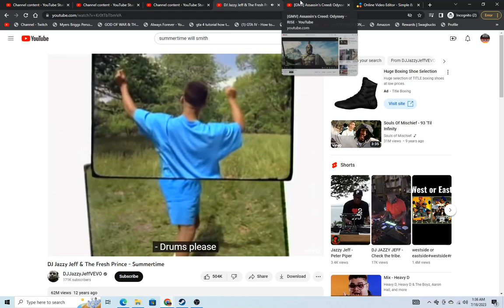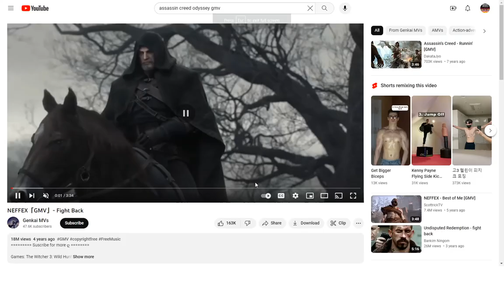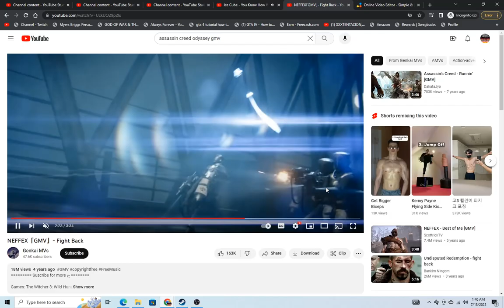The Fresh Prince - Summertime X You Know How We Do It